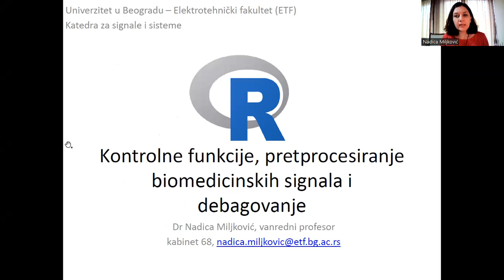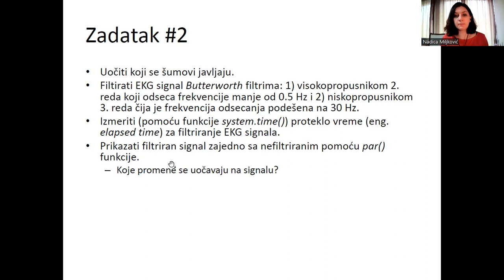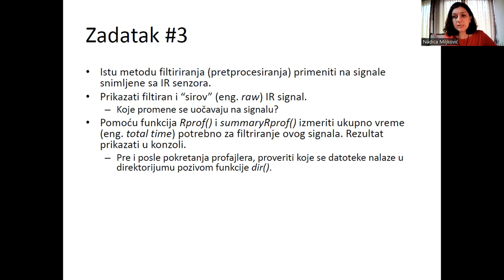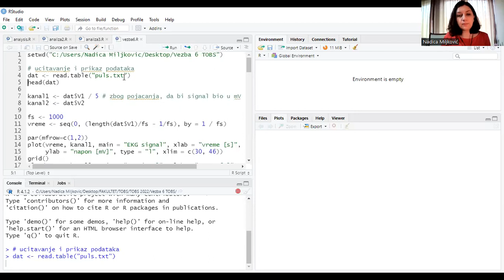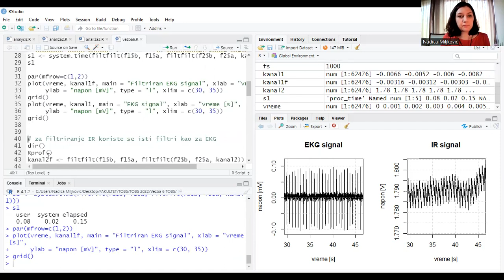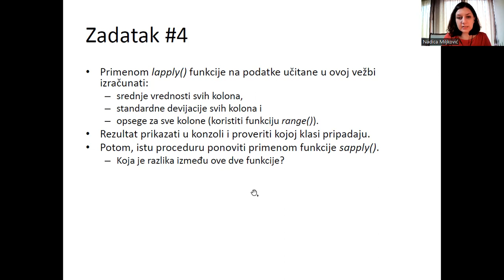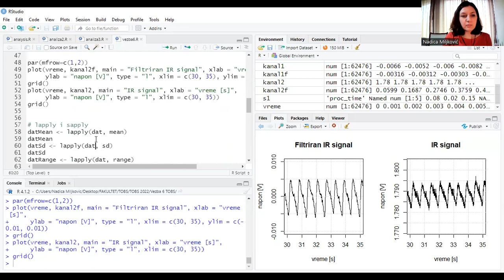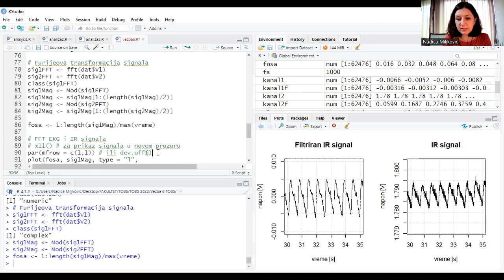TOBS: Kontrolne funkcije, pretprocesiranje biosignala i debagovanje